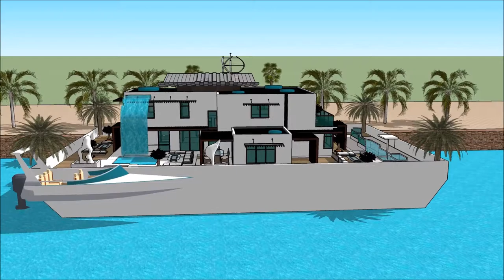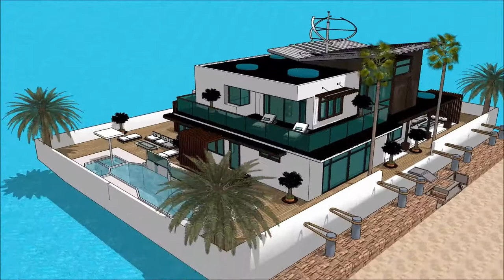Converted barge homemade floating parasol house in Kanchanaburi Tofino luxury homemade floating para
The floating house villa houseboatzania launching an innovative high-end luxury yacht floating house villa mansion home design potentially as a display of exhibition of the Converted barge homemade floating parasol house in Kanchanaburi Tofino luxury homemade floating para.

The collection of the Floating house villa houseboatzania concept of Converted barge homemade floating parasol house in Kanchanaburi Tofino luxury homemade floating para consists of high luxury and architectural art pieces in minimalism combined with living on the waterfront of the harbour.

The floating house villa mansion yacht design has the basis to sustain living with high standards and contemporary structural design at Converted barge homemade floating parasol house in Kanchanaburi Tofino luxury homemade floating para with numerous of prospects for excessive living and celebrating the desire of life worldwide:  UK Thames London